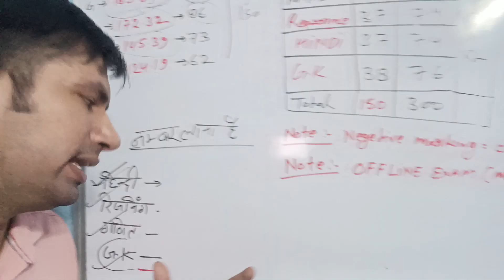most imp information